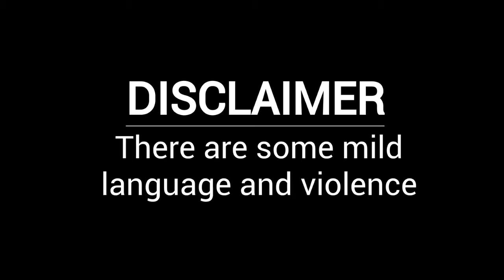The Constitution in Movies and TV